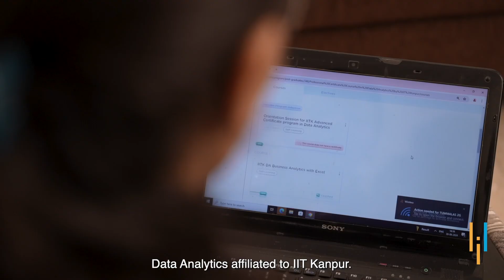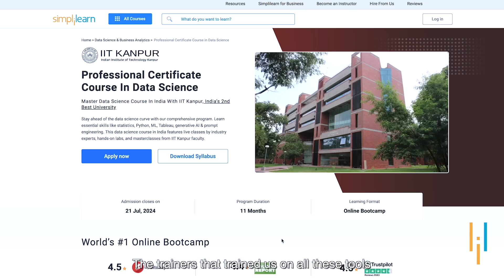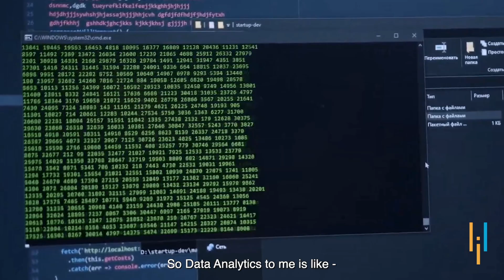Simplilearn Reviews | How A Math Enthusiast Became Data Analytics Pro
🔥IITK - Professional Certificate Course in Data Analytics and Generative AI (India Only)
🔥Post Graduate Program in Data Analytics, delivered by Simplilearn in collaboration with Purdue University
🔥IITG - Professional Certificate Program in Data Analytics and Generative AI (India Only)
00:00 What's Data Analytics?
00:13 Acing Data & Cracking new job
00:32 Introduction
00:51 Learning experience
01:41 Why Upskill?
02:10 Impact
03:13 Advice to all!

*IIT KanpurProfessional Certificate Course in Data Science*

Hi my name is Bhavya Sharma. I am from Rishikesh, Uttarakhand. I have done my graduation in science and further I have done my post-graduation in mathematics. Numbers are something I love the most. What is data analytics like? I am playing with numbers every day in my job. Data analytics is a trend nowadays, whether we talk about the healthcare industry, its service industry, or IT industry, etc.

This inspired me to enroll in the Professional Certificate course in Data Science from IIT Kanpur, one of the known universities in India. After completing my certification I opted for Simply Assist, an assistance program from SimplyLearn.I got this interview in 10 to 15 days of span even though the career assist program consists of all these soft skills but before attending those soft skills I landed in this Job.
Currently, I am working as a performance manager in Ultratech. Data analytics is part of my job where I am managing data there and then converting that data into insightful data.

Thanks to SimpliAssist, I was able to crack a new job and put my skills to action.

➡️ About Professional Certificate Course in Data Science Course

Our carefully curated curriculum includes crucial subjects like Python, ML, data visualization, generative AI, prompt engineering and explainable AI. The training uses hands-on labs and industry-relevant projects to help you build job-ready skills. This data science course in India is designed to demystify data science and equip you with data science skills.

✅ Data Science Certification Key Features

- Program Completion Certificate from E&ICT Academy, IIT Kanpur
- Learn about ChatGPT, DALL-E 2, Midjourney & other key tools
- Live online masterclasses delivered by distinguished IIT Kanpur faculty
- 25+ hands-on projects with seamless access to integrated labs
- Comprehensive curriculum with a wide array of AI tools and technologies such as ChatGPT, Django, Python, Pandas, Tableau and more

✅ Skills Covered

- Prompt Engineering
- Natural Language Processing
- Generative AI
- ChatGPT